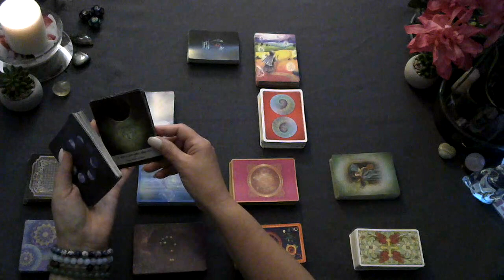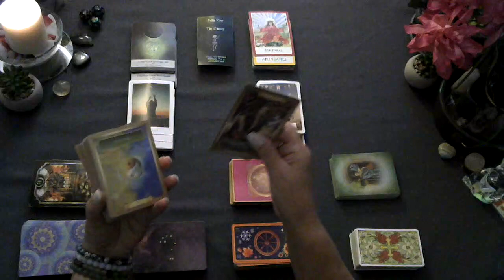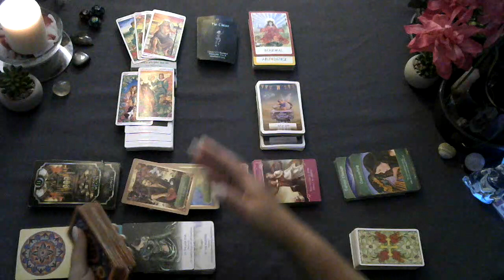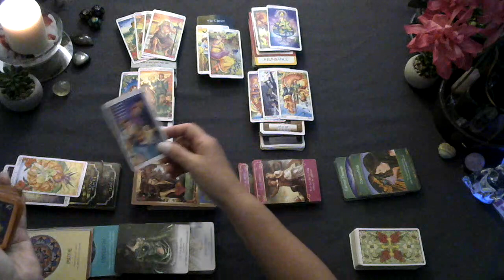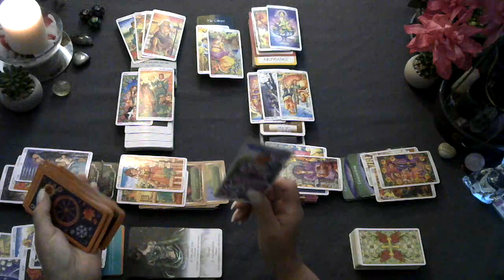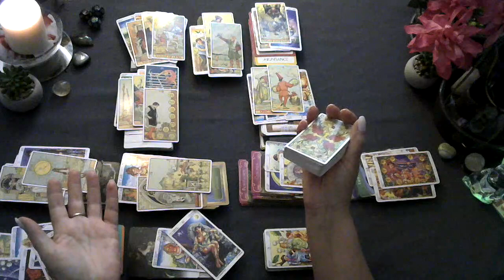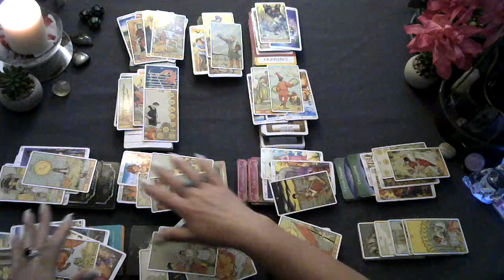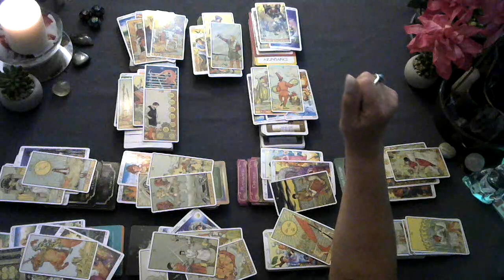♎ Libra tarot reading July 2023 Spirit has them thinking about U, taking action, working to save $